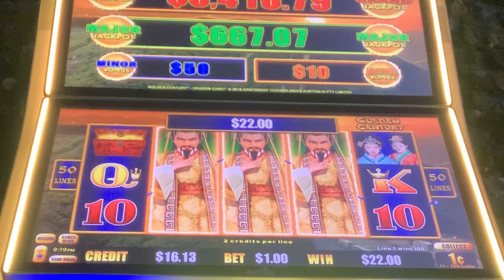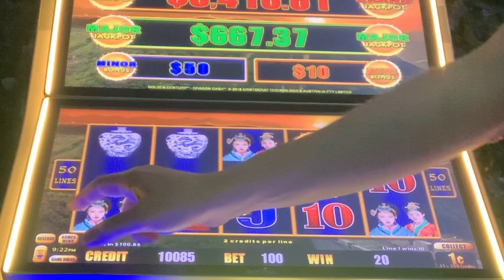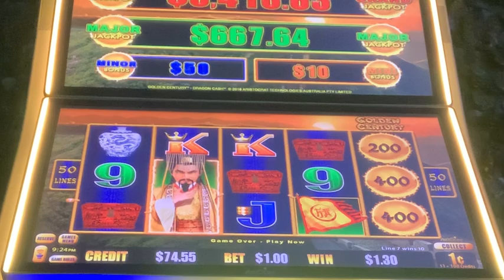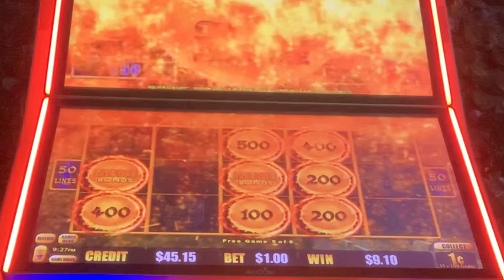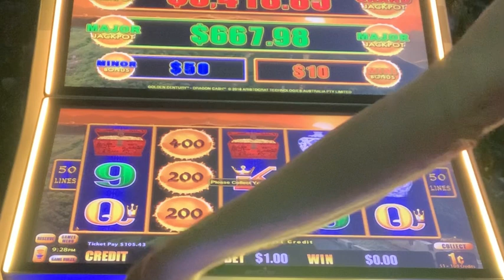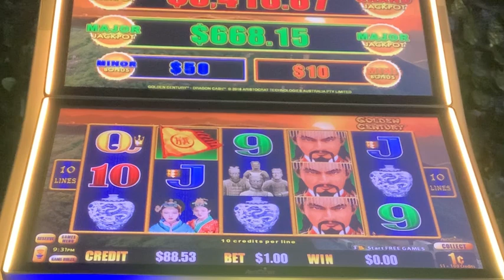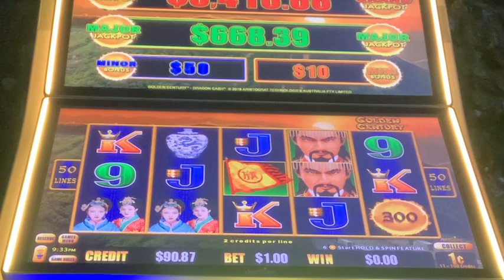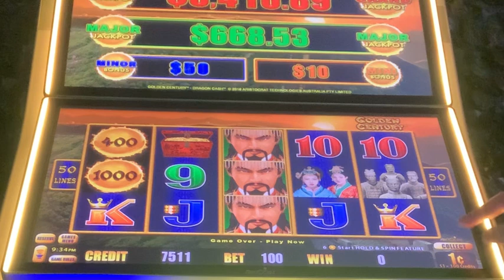🤨 Dragon Link Golden Century Slots, BATTLING All The Way!